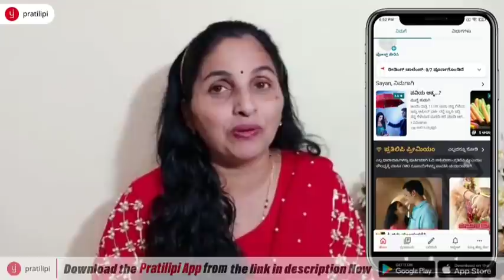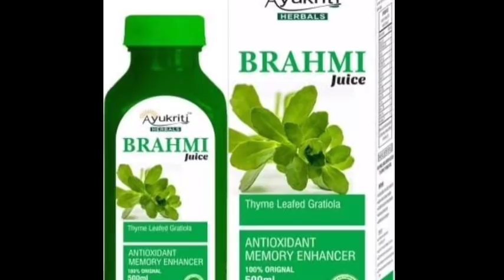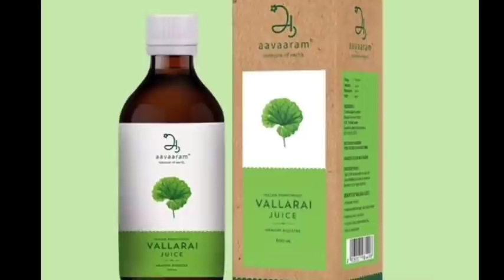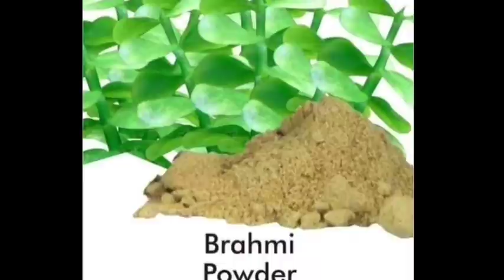ಲಕ್ಷ ರೂಪಾಯಿ ಔಷಧಿ ಇದರ ಮುಂದೆ ಫೇಲ್ ಅಮರತ್ವದ ಗಿಡ ಒಂದೆಲಗದ ಟೆನ್ಷನ್ ನಿದ್ರಾಹೀನತೆ ದೇಹದ ಉಷ್ಣತೆ ಕಣ್ಣಿನ ಸಮಸ್ಯೆ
ಪ್ರತಿಲಿಪಿ ಆಪ್ಲಿಕೇಶನ್ ಡೌನ್ಲೋಡ್ ಮಾಡಲು ಕೆಳಗಿನ ಲಿಂಕ್ ಮೇಲೆ ಕ್ಲಿಕ್ ಮಾಡಿ.
ಲಕ್ಷಾಂತರ ಅದ್ಭುತ ಬರಹಗಳನ್ನು ಪ್ರತಿಲಿಪಿಯಲ್ಲಿ ಮಾತ್ರ ಓದಿ ಆನಂದಿಸಬಹುದು

Alavi Seeds (Garden Cress)
Bitterguard seeds